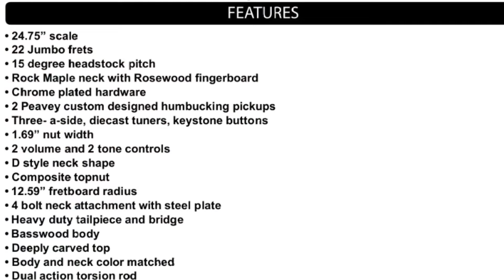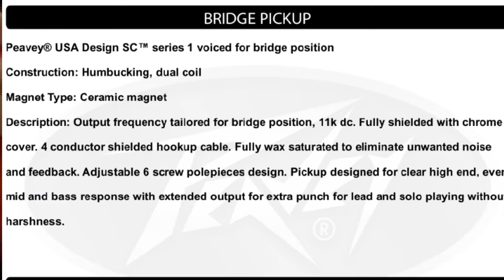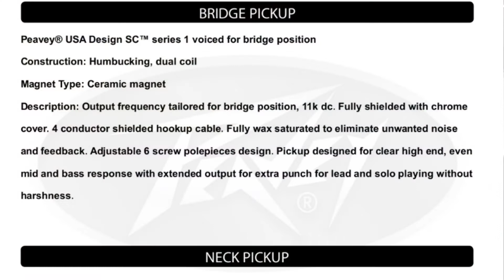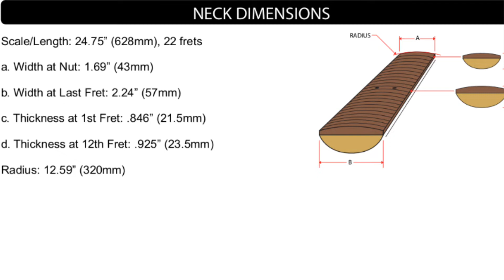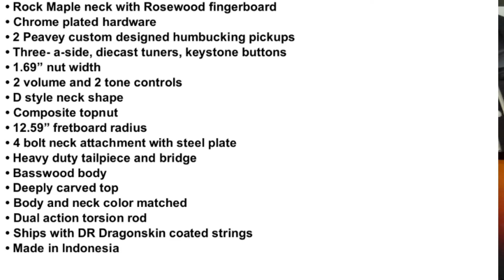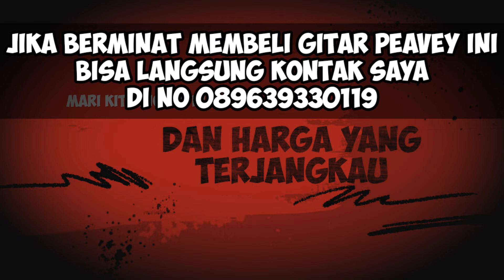Gitar listrik murah berkualitas peavey SC 1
Review jujur apa adanya. Benarkah peavey sc 1 ini gitar murah berkualitas? dan mengapa PT Samick Indonesia bisa menjual gitar ini di indonesia? padahal gitar ini khusus dipesan dan harus dikirim dipasarkan ke luar negeri. Lalu apa kelebihan dan kekurangan nya?

Ini adalah review gitar peavey yang dilihat dari kacamata saya yang masih awam soal kualitas dari sebuah gitar. Jika ada kesalahan informasi dan penyebutan mohon di luruskan.

Jika berminat dengan gitar bekas peavey sc 1 ini, bisa menghubungi R Musik Store di 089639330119